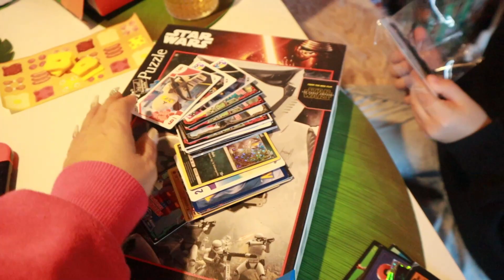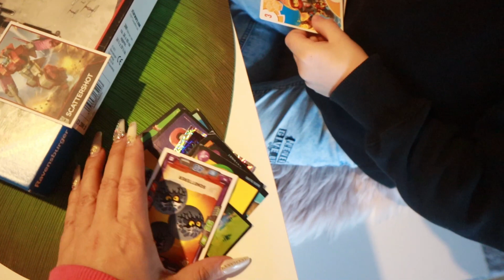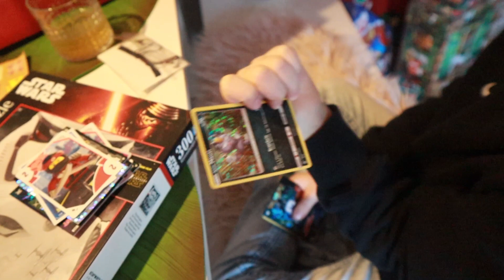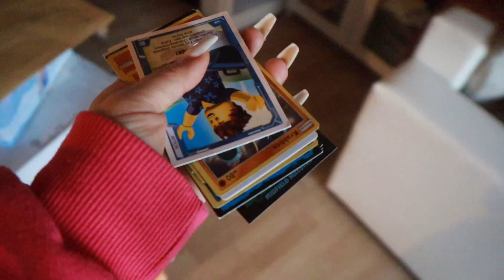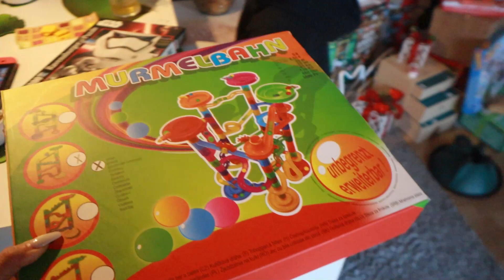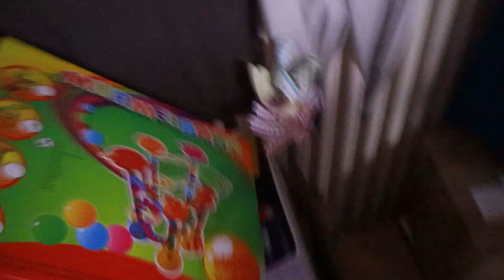Rituals Haul 🧘🏻 Alexandro & ich misten das Kinderzimmer aus 🛹 Alexandro verschenkt sein Spielzeug 🥰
►► Meine Amazon-Produktempfehlungen auf einen Blick:

► Waterless Shine: Putzen ohne Wasser mit nur einem Reiniger:
mit den Code nickiwls 15% sparen ◄

N. Pistola
Hermann-Albertz-Str. 182
46045 Oberhausen

eure Nicki ♥